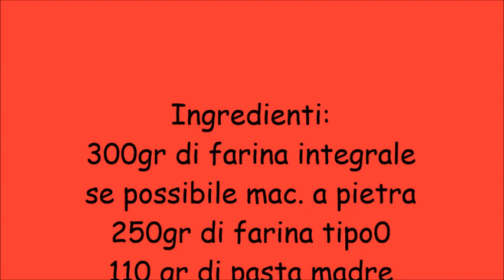Pagnotta con sapori natalizi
Pane con farina integrale( io farina di Merano) e frutta secca
Ingredienti:
300gr di farina integrale
se possibile mac. a pietra
250gr di farina tipo0
110 gr di pasta madre
380/390 gr di acqua
10gr di sale
150gr di noci sgusciate
6 fichi secchi tagliati a pezzi
se vi piace anche una
manciatina di uvetta